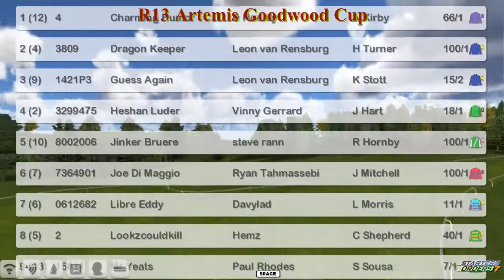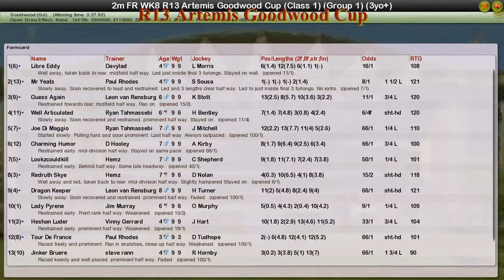FR WK8 R13 Artemis Goodwood Cup